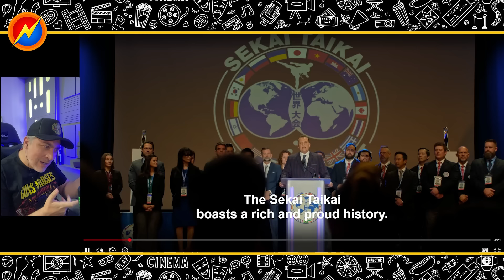Cobra Kai 6: React aos 5 minutos Iniciais!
Confira a nossa reação aos primeiros 5 minutos da parte 2 da última temporada de Cobra Kai! Falcão Prime voltou!